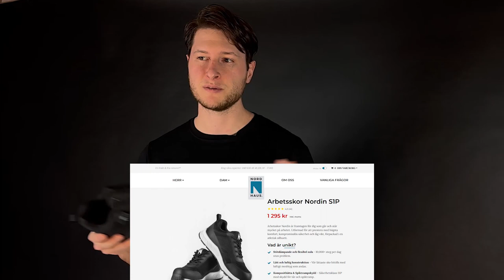Arbetsskor Nordin 2 - Presentation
Häng med när Nordhaus ansvariga produktutvecklare Patrik presenterar vårt senaste tillskott: Arbetsskor Nordin 2!